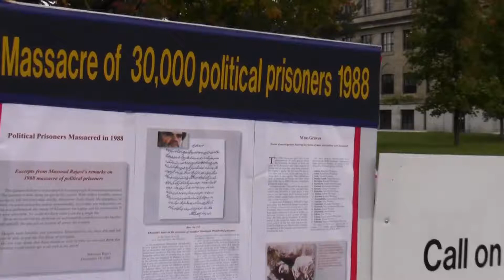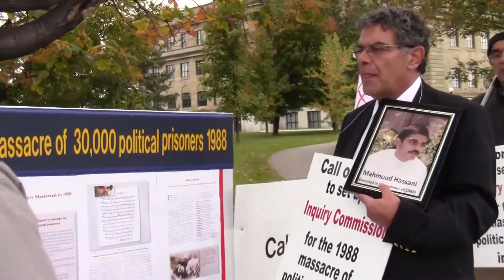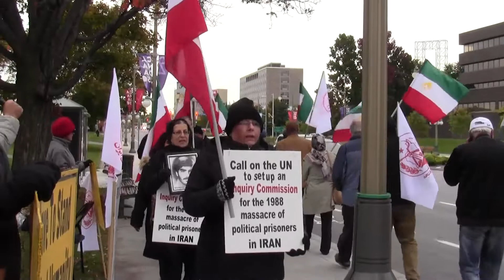Ottawa October 11th, 2017 - Demonstration for 1988 Massacre in Iran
Ottawa October 11th, 2017 - demonstrations by families of victims of massacres 67 and supporters of resistance, condemning 1988 Massacre in Iran
called to form an International Committee for the Investigation of Crime through the Government of Canada.
حمايت از جنبش دادخواهي شهيدان قتل عام 67